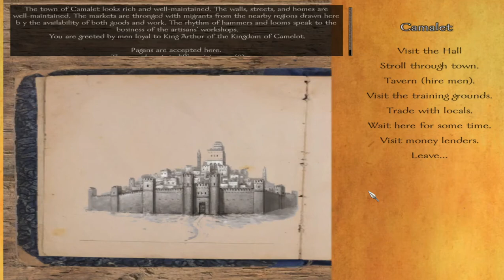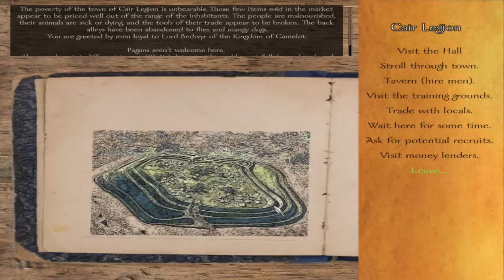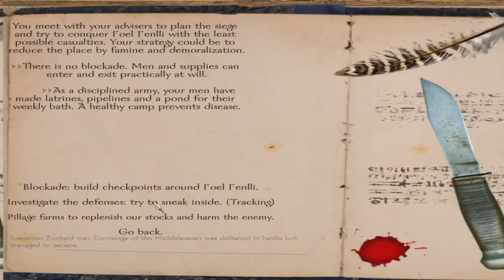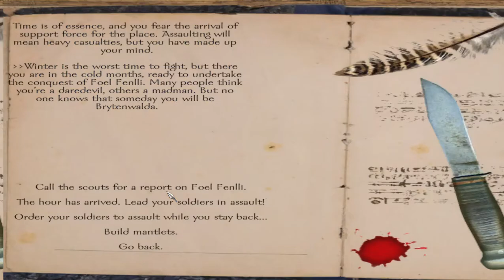Mount & Blade Warband: Age of Arthur #21 -Broken Man (Looking to the Future)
Playthrough of the Mount and Blade Warband mod Age of Arthur set in the distant past in the time of King Arthur.